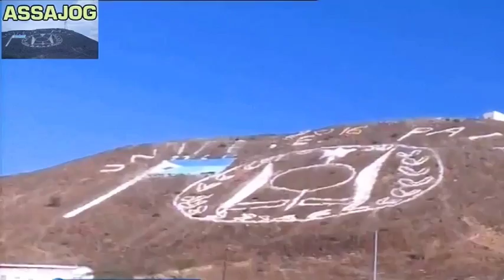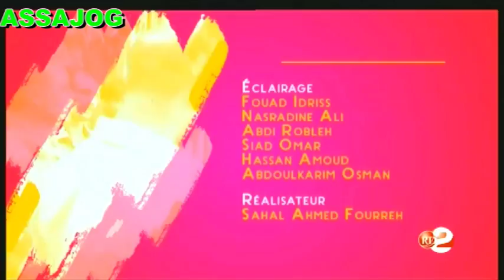Djibouti: Barnamiijka Araweelo 06/10/2017